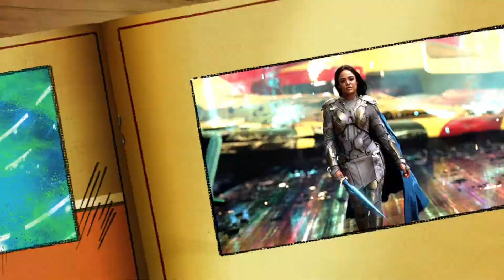My Top 10 Favorite MCU Superheroines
Hello Marvelite Fans today's latest video in Marvel Plus Channel you going see My Top 10 Favorite MCU Superheroines within the MCU.